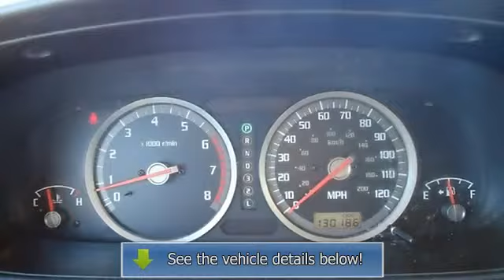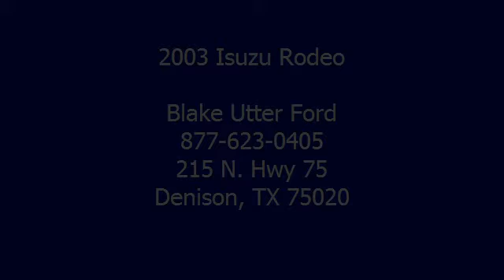2003 Isuzu Rodeo - Blake Utter Ford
215 N. Hwy 75

For Sale: 2003 Isuzu Rodeo
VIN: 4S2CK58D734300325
Engine: 2.2L DOHC MFI 16-valve 4-cyl L4 engine
Drivetrain:
Transmission: Automatic
Mileage: 130,149
Color: Bright Silver Metallic (exterior) Gray (interior)

Features:
2003 Isuza Rodeo is ready to take on all your family needs.  Nice options!  Power windows, power locks, power mirrors, air, and much more!  100% AutoCheck guaranteed! All electronic components in working condition. All interior components are in good working order.  View all our inventory automatic transmission